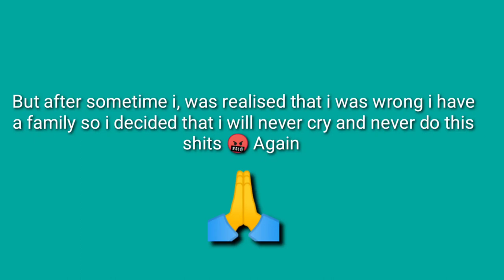BREAKUP Makes BODYBUILDERS | Unstoppable GYM MOTIVATION🔥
Hey what's up guys. Thank you so much for waiting this video and I hope you like this video.
And this is video is  for motivational purpose only.